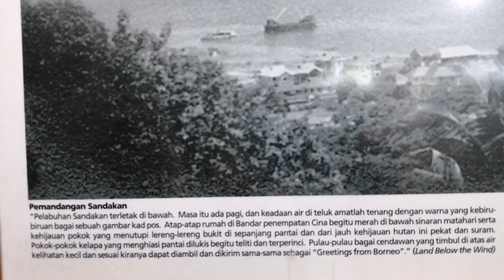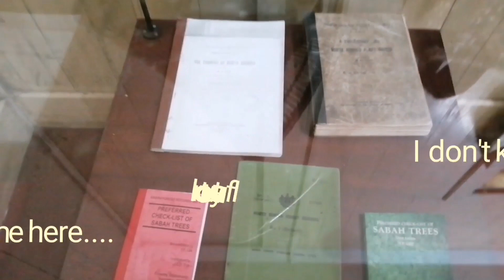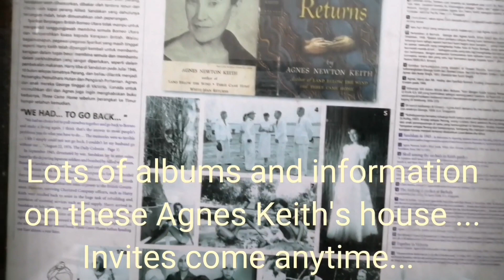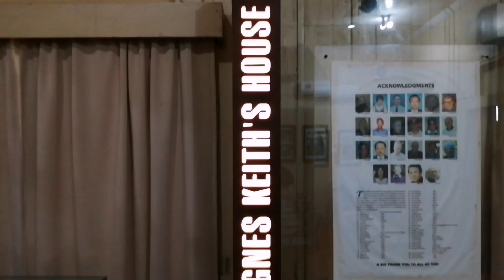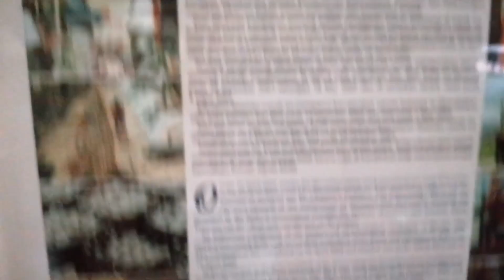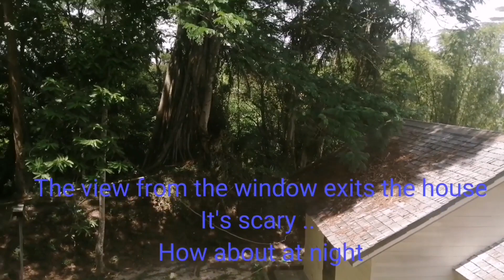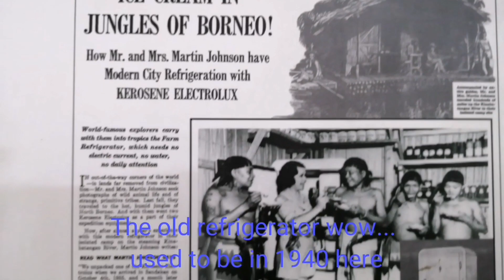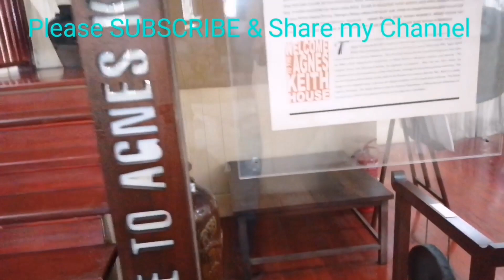Rumah Agnes Keith's sandakan sabah malaysia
Agnes ada mencatatkan pengalaman seram yang sering dilalui sepanjang tinggal di rumah ini.

Agnes menulis: “Saya tidak percaya pada hantu. Tetapi setiap hari saya seperti separuh sedar... melihat ada seorang wanita tinggi lampai, datang kepada suami saya sambil mengucapkan selamat tinggal kepada suami saya dan mengambil bayinya lalu turun ke tepi jalan seorang diri di hujung jalan adakala nya menoleh ke belakang.”

Pengalaman seram ini turut dialami oleh seorang lagi penghuni, Rosemary, isteri kepada G L Carson yang menetap di situ selama 12 tahun (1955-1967). Rosemary tinggal seorang diri ketika suaminya bertugas di Kota Kinabalu.

Menurut Rosemary, dia terbangun pada waktu Subuh dan terdengar pintu di bilik hujung rumah ditutup beberapa kali, diikuti bunyi orang berjalan menuju ke biliknya.

Apabila dia membuka mata, Rosemary mendapati satu lembaga wanita berdiri di hujung katil berlapis merah sambil memerhati ke arahnya. Dia tidak mengetahui apa yang berlaku kerana selepas itu dia pengsan.

Seorang pembantu rumah yang bekerja ketika Tom Bayles tinggal di situ pada 1967 hingga 1968 pula terserempak dengan wanita sedang berdiri di anak tangga adakala membersihkan tepi tepi pokok bunga.

Banyak lagi catatan dalam bentuk gambar yang dipamerkan di satu sudut rumah ini yang menceritakan kejadian seram dialami penghuni rumah agam ini.

Ia membuktikan di sebalik keunikan serta sejarahnya, Rumah Agnes Keith turut menyimpan cerita misteri yang pastinya menjadikan ia lebih menarik untuk dikunjungi.

Mungkinkah suatu hari nanti, cucu cicit Agnes akan kembali ke sana untuk menyaksikan sejarah yang ditempa oleh ahli keluarganya? Tiada siapa yang tahu.

Link